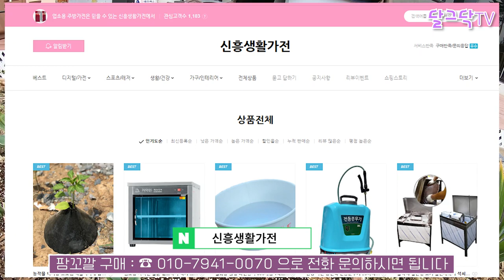냉해예방 탄저예방 특허출원중인 팜꼬깔?, 고추 농사 탄저병 예방, 다기능 보호캡, 신흥생활가전, 고추재배방법, 귀농귀촌,전원주택,전원생활,귀촌부부,청년농부,단독주택,농가주택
▶달그닥TV 소통 카카오톡 ㄴ 친구추가_ID로 추가 : ekfrmekr79(달그닥79) 로 검색하세요
▶달그닥TV 응원, 영상 제작 후원하기 : 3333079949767 카카오뱅크 임미옥
                                                                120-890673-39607 KEB하나은행 임미옥

▼신흥생활가전 팜꼬깔 구입문의▼